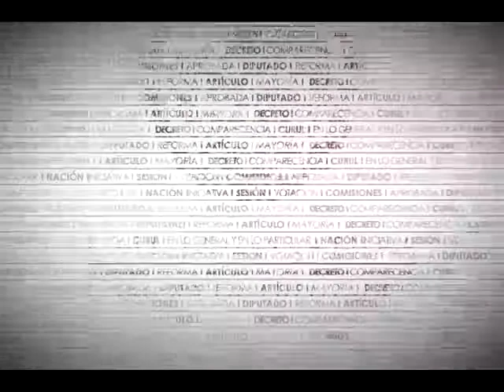Dip. Lilia Aguilar (PT) - Código Civil Federal y Código Federal de Procedimientos Civiles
La Dip. Lilia Aguilar Gil (PT) sostiene que cuando una persona desparece por un tiempo prolongado debe iniciarse el procedimiento de declaración de ausencia y presunción de muerte. Añade que la burocracia ocasiona que la gente no disfrute de los beneficios de los derechos laborales del desaparecido. Considera benéfico reducir los tiempos para la expedición de dicha declaratoria, pero no garantiza que eso facilite que las familias puedan acceder al goce de derechos y recursos del desaparecido.